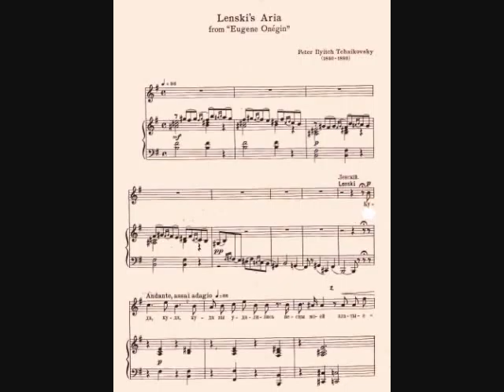David Montefiore tenore 'Lenski aria' - Eugene Onegin - Tchaikovsky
David Montefiore, tenor sings 'Lenski aria' - Eugene Onegin by Pyotr Ilyich Tchaikovsky in New York's CBS Studios in what was once the Manhattan Opera that was run by the famous impresario Hammerstein.